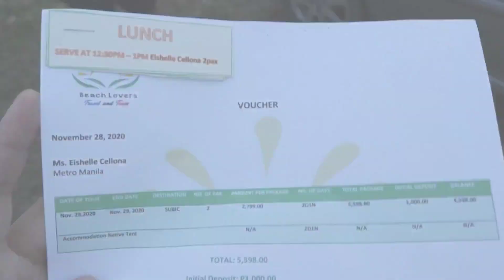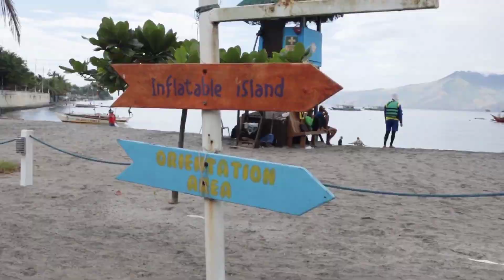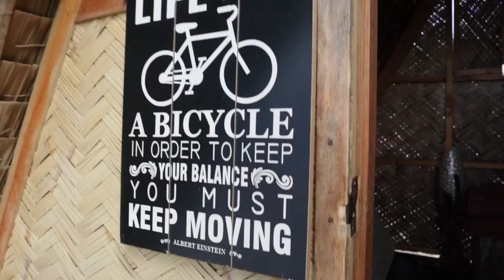Weekend Trip to the North 🌴 | Eishelle Vlogs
Summer in November 🌊🌴☀️

📍 Samba Bluewater Resort — Subic, Zambales
📍 Inflatable Island PH 🦄

Sharing with you our 2d1n trip at Subic! We booked this package via Beach Lovers Travel and Tours 💯 Best and highly recommended indeed! Transpo, accommodation and food — all in! Plus the organizers were really hands-on, accommodating and super friendly. (Thank you Miss Dianne ✨)

Traveled on November 28-29, 2020 | All safety precautions were followed 💯